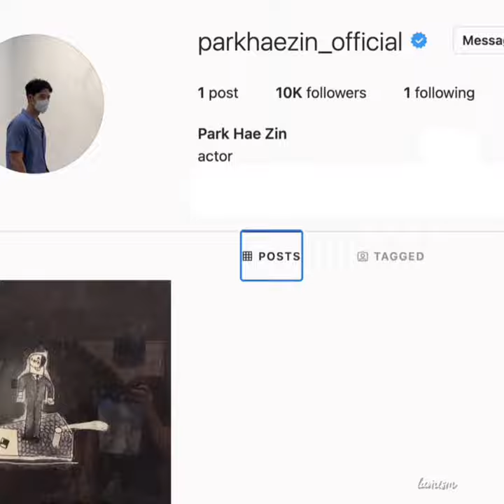[parkhaejin] 박해진 パクへジン || 10K followers and get verified badge on IG ( parkhaezin_official)